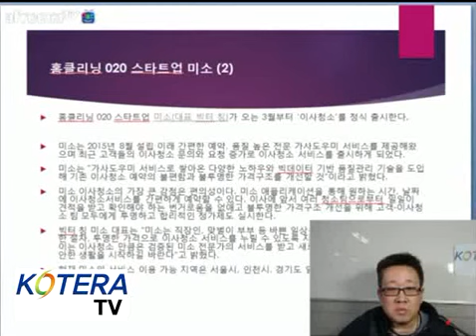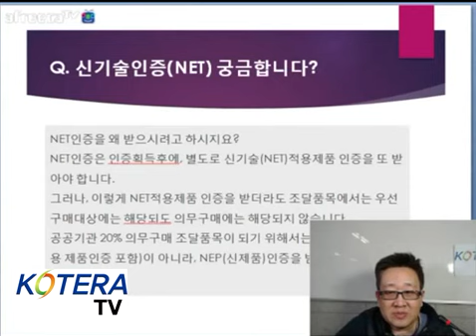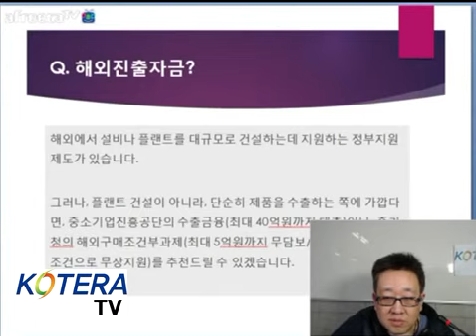[KOTERA TV] 무엇이든물어보세요 20170228